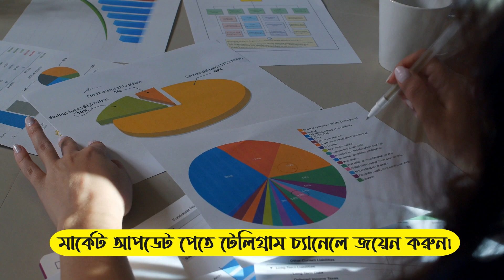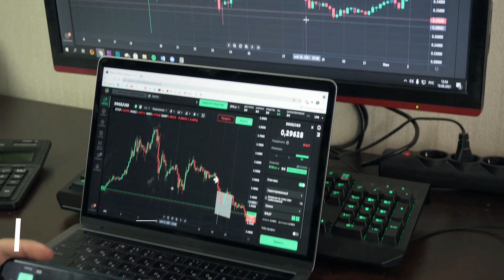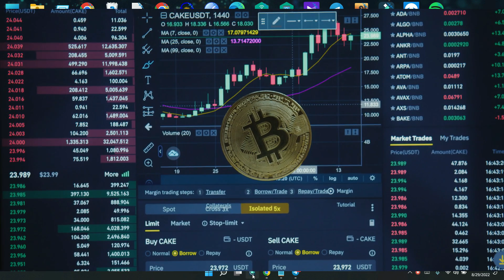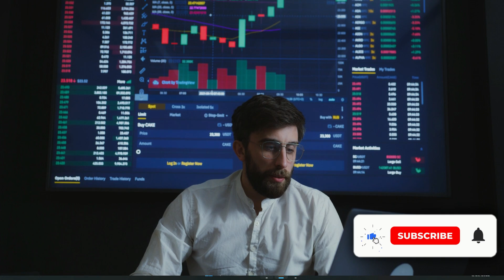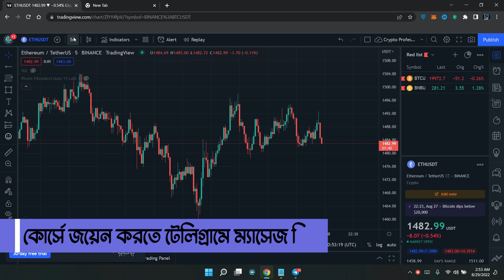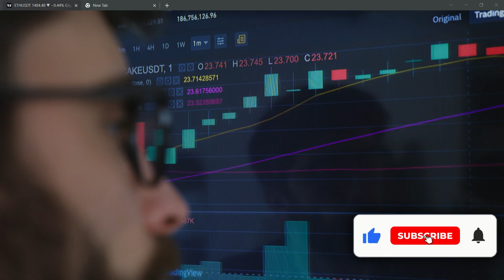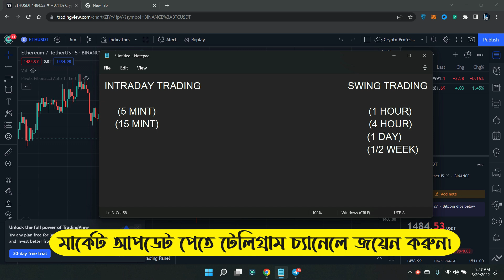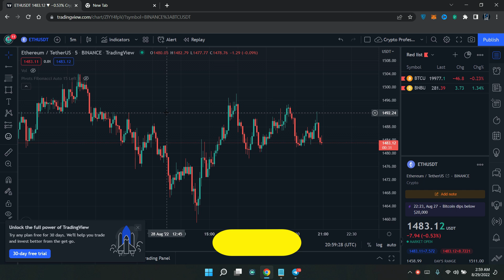যেসব ভুলের কারনে ট্রেডিং এ বার বার লস হয় | Intraday & Swing Trading | Crypto Trading Strategies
Assalamualaikum, Today i will discuss about intraday trading and swing trading.

🟡আপনি তখনই একজন প্রফেশনাল ট্রেডার হতে পারবেন যখন আপনি মার্কেট নিয়ে অ্যানালাইসিস করতে পারবেন আর এটার জন্যে আপনাকে আগে ট্রেডিং মার্কেট সম্পর্কে শিখতে হবে।আমার অভিজ্ঞতা থেকে আপনাদের জন্যে একটা কোর্স তৈরি করেছি।আপনারা চাইলে আমার থেকে শিখে নিতে পারেন।এতটুকু বলতে পারবো যদি একবার শিখে নেন তাহলে ইনশাল্লাহ নিজে নিজেই সব কিছু করতে পারবেন।কারো সাহায্যের দরকার হবেনা।

সামনের ১ সপ্তাহ মার্কেট কেমন আচরণ করতে পারে এবং মার্কেট উপরের দিকে যাবে নাকি নীচের দিকে যাবে এই সব কিছু নিয়ে বিস্তারিত আলোচনা করা হয়েছে,আরো বিস্তারিত জানতে পুরো ভিডিওটি দেখুন।